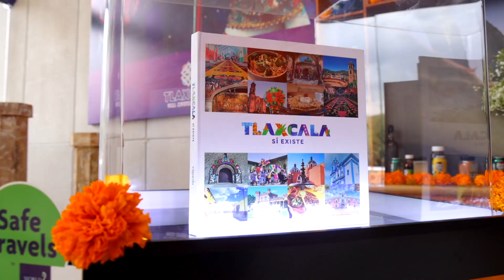LC Inauguró Gobernadora Lorena Cuéllar “Tlaxcala, la Feria de Ferias 2023” 26Oct23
Inauguró gobernadora Lorena Cuéllar Cisneros “Tlaxcala, la Feria de Ferias 2023”